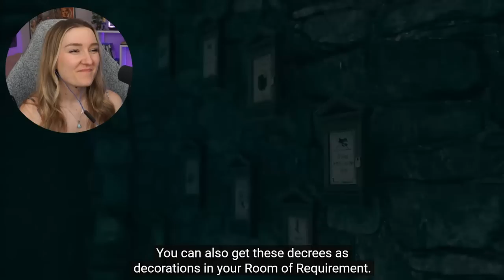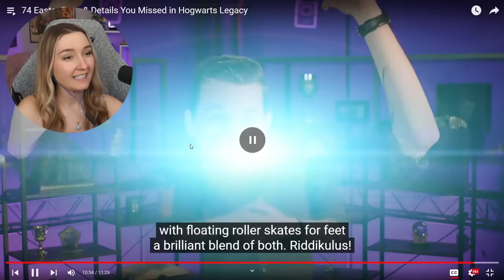REACTING to "74 Easter Eggs & Details You Missed in Hogwarts Legacy" | How Many Did I Get??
Shoutout to the Patreon Contributors: Aaron Chandler, Anna DiLiberto, bernthe23, Callum Whalley, Eric, OrangeLion, Johnathan Mahaffey, Ridge_runner, Denis Rivas, Ido Gordin, james flack, Micheal Stebbins, Mikko inc, Simon Pickard, Whitney Fishback